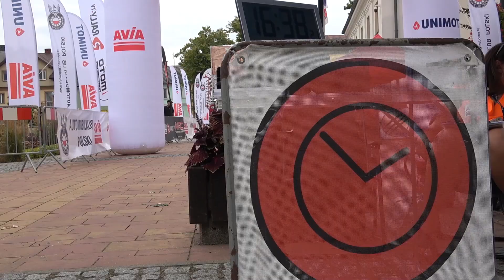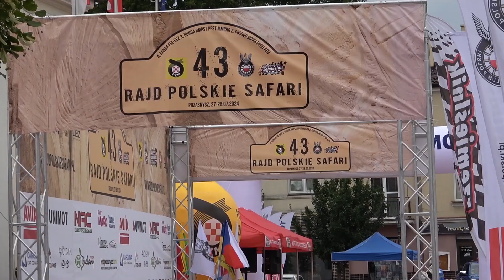Rajd Polskie Safari 2024 - Soboń / Jeneralski - Nissan Navarra D40 | MaxxSport | KLIP